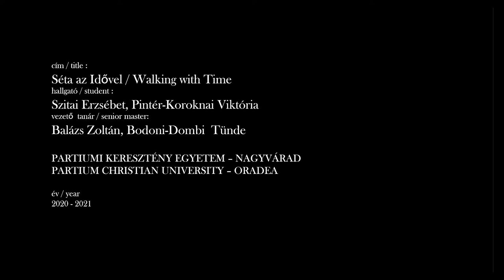Séta az Idővel / Walking with Time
Pintér- Koroknai Viktória
Szitai Erzsébet